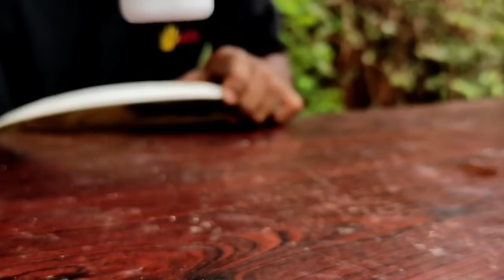3D plate expirement | Flowers and honey sparrow |Damaged plate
LIFE IN ART